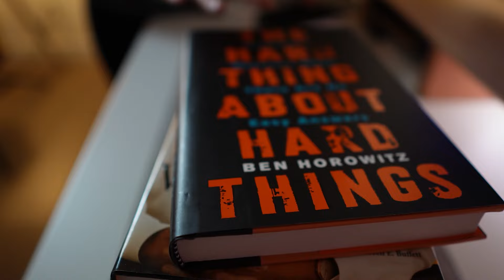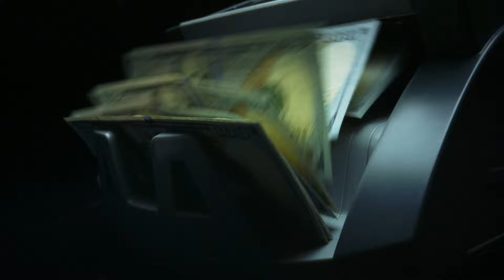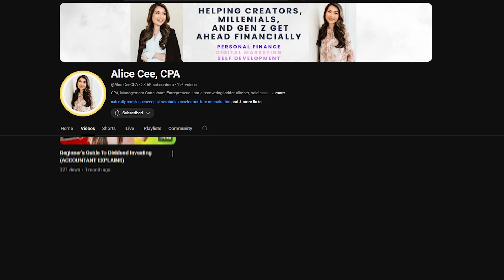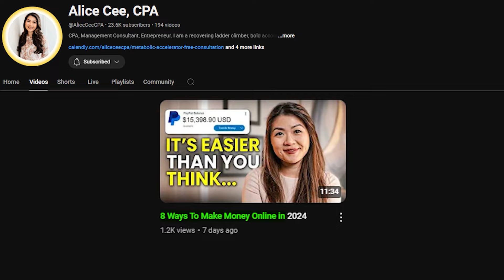I Read 73 Books On Money, Here's What Will Make You Rich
Reading personal finance books will change your life, here are all the lessons that I've learned over the past few years related to money and success around books. Hope you enjoy :)

TIMESTAMPS
00:00 Introduction
00:39 Three Buckets of Money
01:10 Acceptance
03:44 Marketing & Sales
04:30 Hard Work
05:20 Calculated Risks
06:04 Leverage
06:55 Indecision
09:36 Your Network
10:45 Time & Priority Management